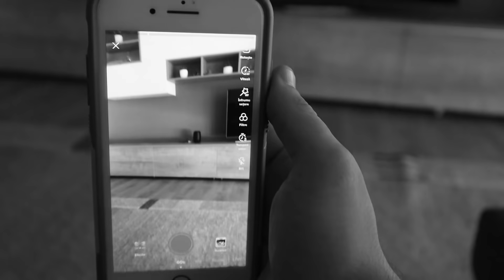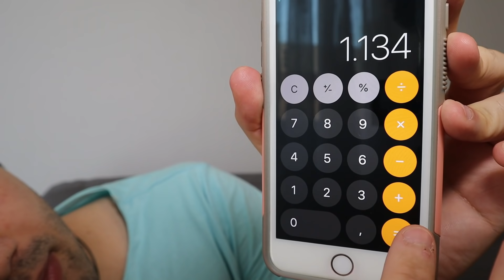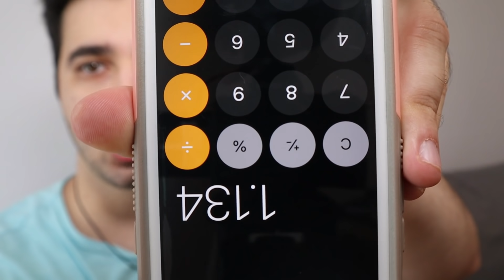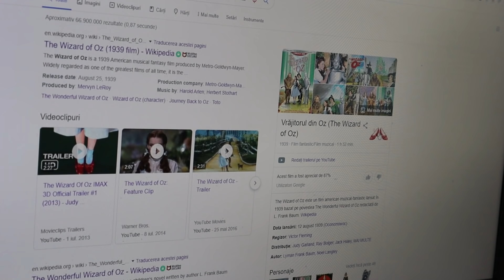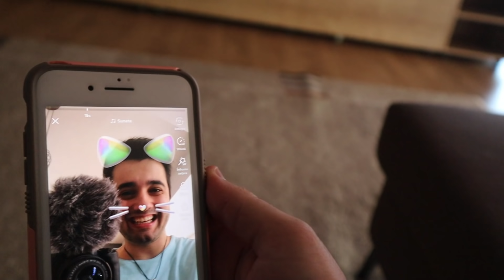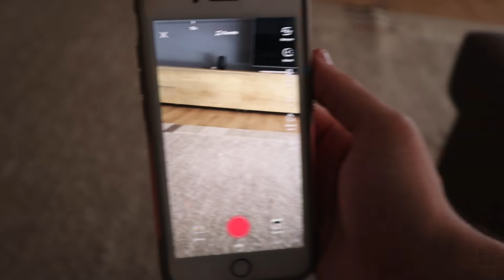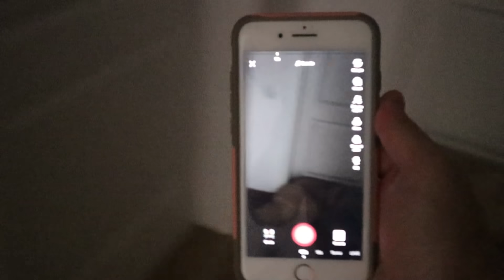TESTEZ LIFE HACK-URI Creepy DE PE TIK TOK !! (ADEVARAT sau FALS) *Part 34*